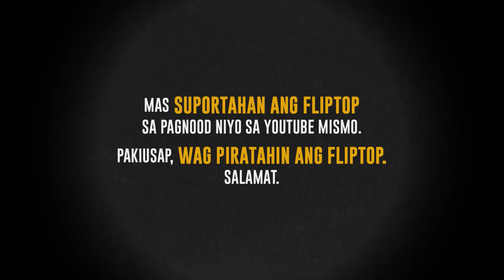FlipTop - Apoc vs Apekz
FlipTop Metro Manila presents: Ahon 7, Day 2, Isabuhay Finals @ San Juan Gym, San Juan City, Metro Manila Philippines. December 17, 2016. Filipino Conference Battle.

-APOC VS APEKZ-